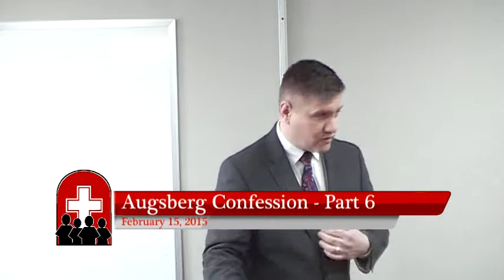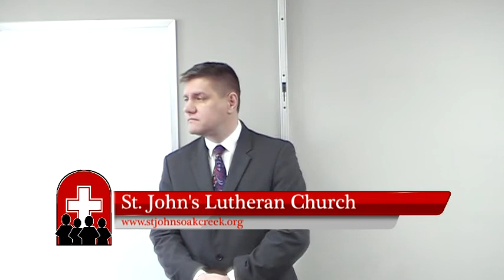Augsburg Confession - Part 6